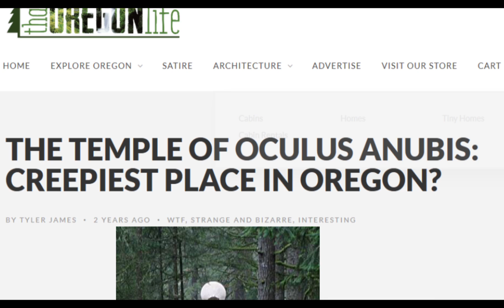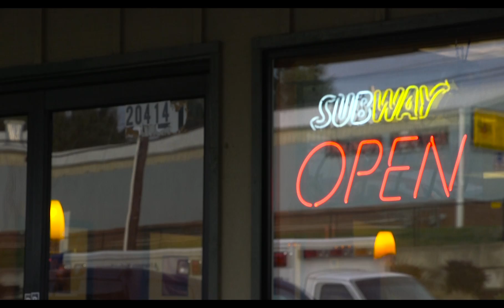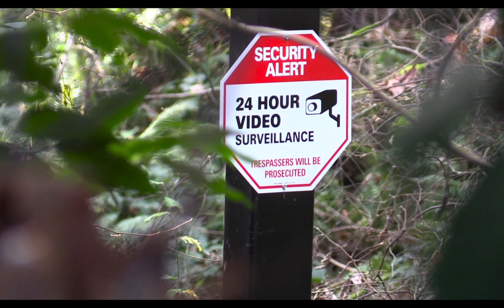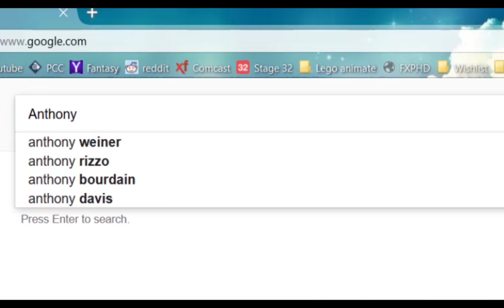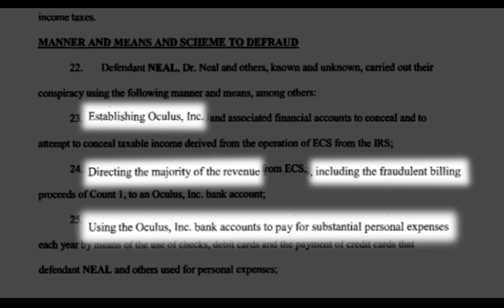Discovering Oculus Anubis: pt. 1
Oculus Anubis is in Damascus, OR. Creepy gate has brought a lot of theories and rumors to this state. This is a sort of introduction on the documentary that I'm in the process of making about the gate. I will be coming out with a longer version in the near future.